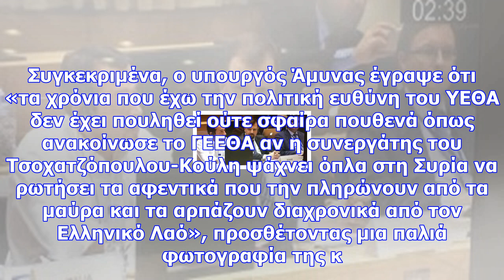Απίστευτη αντίδραση καμμένου κατά σπυράκη: προσωπική επίθεση μέσω twitter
«Πολεμική» ατμόσφαιρα επικρατεί στις σχέσεις της ΝΔ με τον υπουργό Άμυνας και πρόεδρο των ΑΝΕΛ Πάνο ...